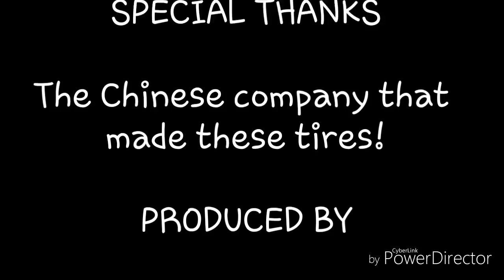New tires for the freightshaker!